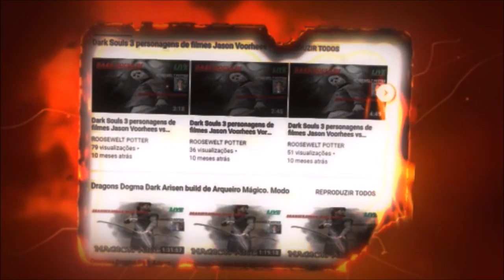Dark Souls 3 cosplay de IT A Coisa versus O Rei Sem Nome.